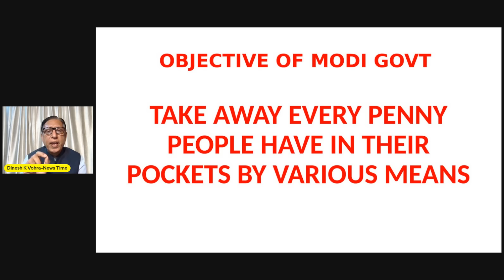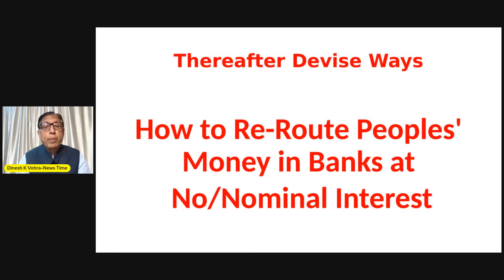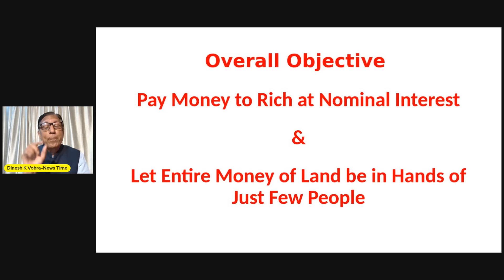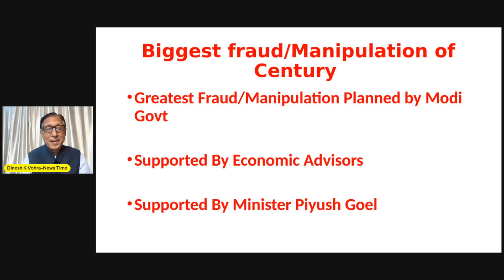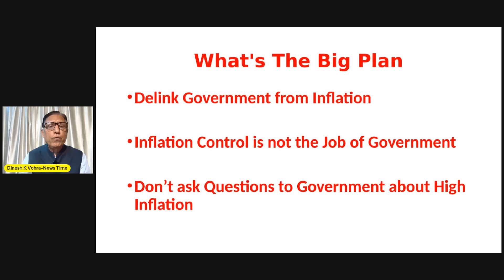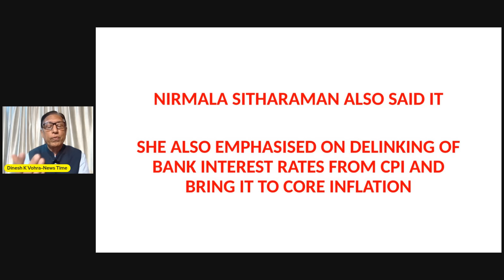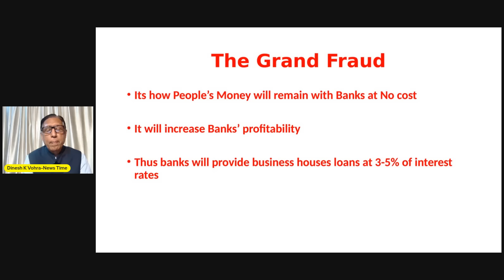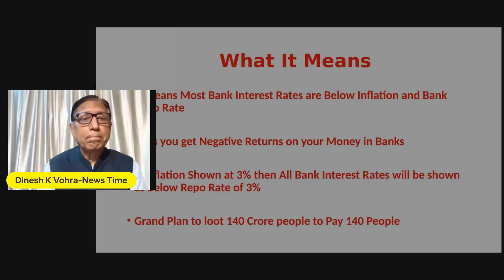मोदी सरकार की सभी बैंक सेविंग्स अकाउंट्स को ZERO INTEREST वाले Savings अकाउंट्स में बदलने की तैयारी